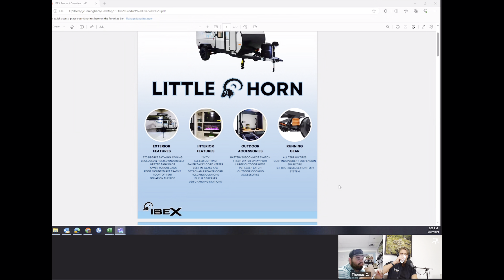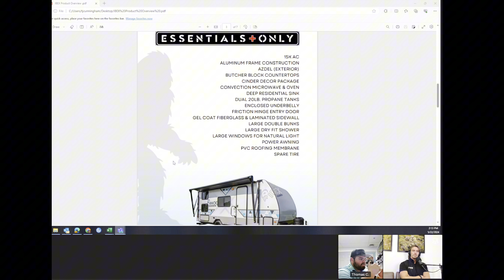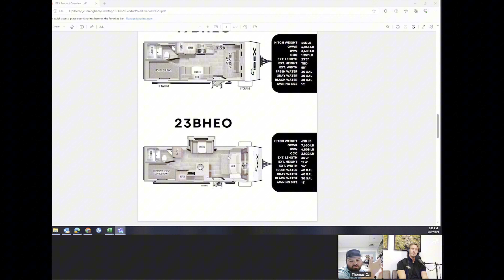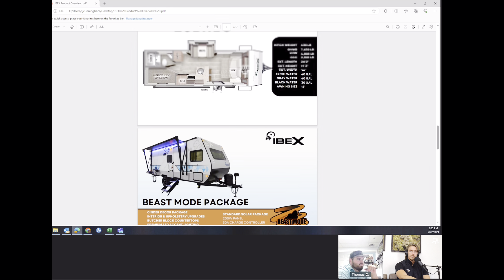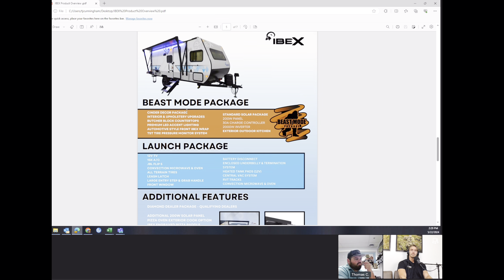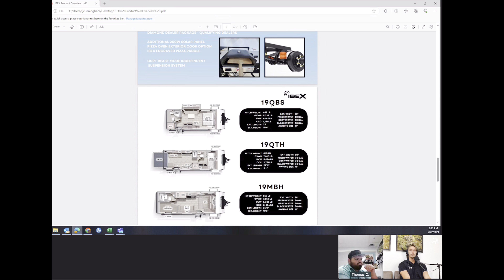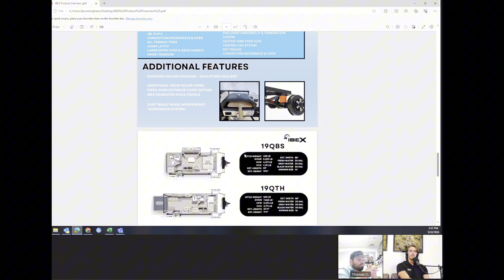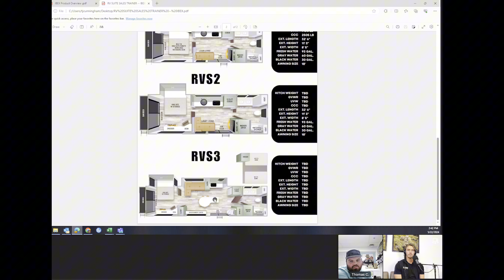Everything You Need to Know About Forest River IBEX RVs: Exclusive Interview with Thomas Cunningham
Today we dive deep into the world of Forest River IBEX RVs! In this exclusive interview, we sit down with a Thomas Cunningham, the National Sales and Product Manager for the IBEX brand, and he shares invaluable insights and information about their rugged and versatile RVs so you have everything you need to know.

Whether you're an avid camper, a weekend warrior, or someone looking to explore the great outdoors in comfort, this episode is packed with everything you need to know to make an informed decision.

We'll learn about the following:

- Unique features of the Forest River IBEX series
- Construction and durability: Azdel composite panels and PVC roofing
- Interior amenities: Stainless steel appliances, seamless countertops, and spacious layouts
- Off-road capabilities: All-terrain tires and increased ground clearance
- Various floorplans and configurations to suit every need
- Tips for choosing the right IBEX model for your adventures

Don't miss this comprehensive guide to one of the most versatile RV brands on the market.